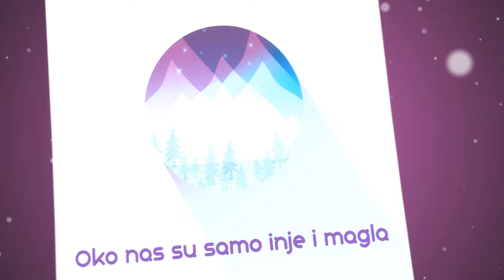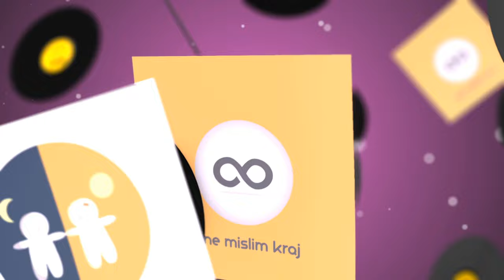Akoben Electric i Catrin Noise - Ruke (Official Video 2016)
Label and copyright: Castra Production

Text i vokal: Catrin Noise
Instrumental, aranžman i produkcija: Bojan Vučen
Perkusije: Asmir Turčinhodžić

Ilustracije: Valentina Stanković
Animacija i montaža: Bojan Vučen

CASTRA PRODUCTION
Banja Luka / Jun 2016